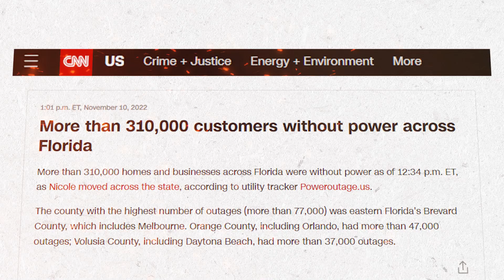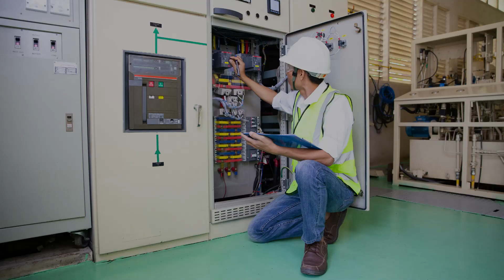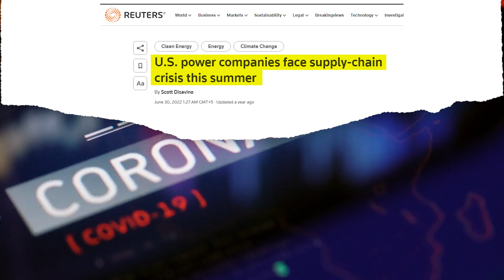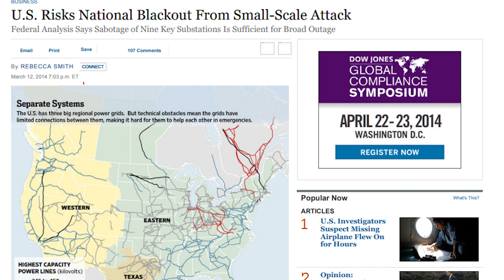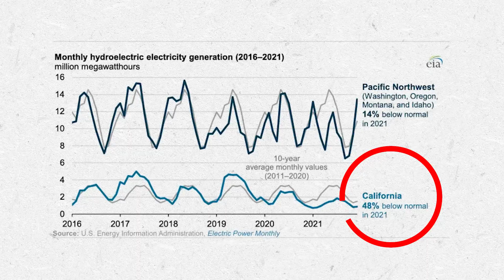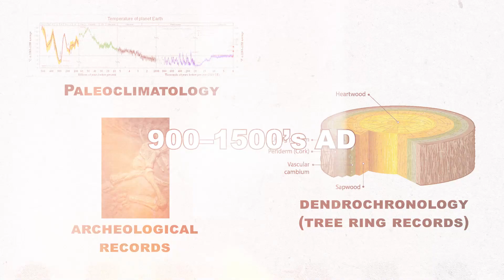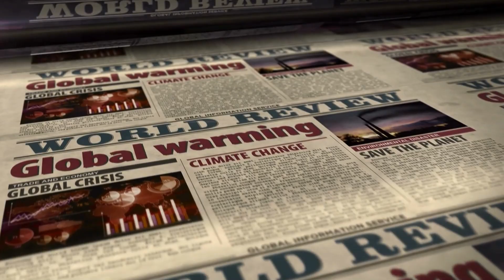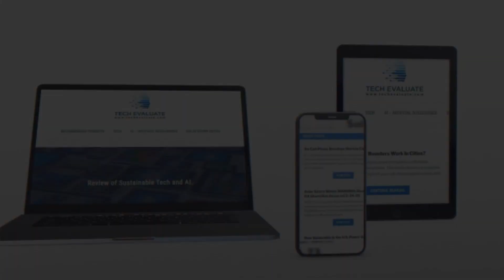Should You Be Worried About Weather Caused Power Grid Outages?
If you have been paying attention lately, worldwide power grids are having more outages. Extreme weather has caused many of the outages. Should you be worried about weather-caused power grid outages?

Recently, power grid outages were caused by an extreme weather-related event, a Category 4 Hurricane, Ian, with wind speeds up to 150 miles per hour. Between the U.S. and Cuba, there were approximately 14.4 million people without power because of Ian.

Weather-caused power grid outages have doubled over the past two decades across the U.S. If you are interested in discovering why there are more power grid outages, the danger of a national grid power outage, and the extreme weather causing them, please watch this video.